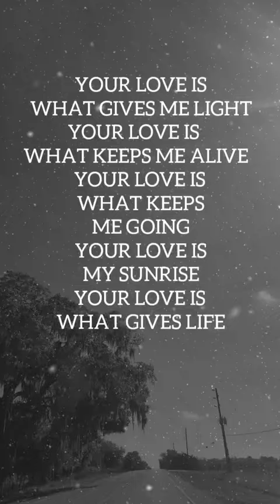I Give You my Life